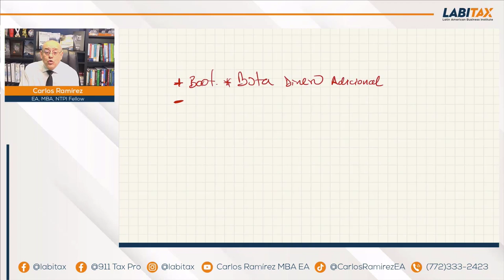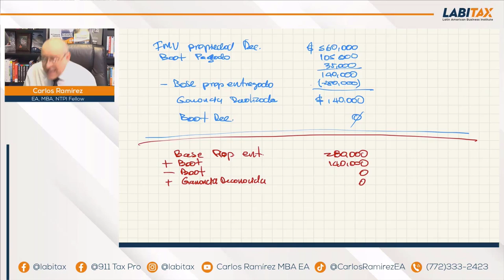INTERCAMBIOS SIMILARES (Like-Kind Exchanges) - Cápsulas Tributarias - Impuestos en Estados Unidos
𝗖𝗔́𝗣𝗦𝗨𝗟𝗔𝗦 𝗧𝗥𝗜𝗕𝗨𝗧𝗔𝗥𝗜𝗔𝗦 con Carlos Ramírez EA, MBA, NTPI Fellow
Hoy nos explica sobre el tema INTERCAMBIOS SIMILARES (Like-kind exchanges).

MI PÁGINA OFICIAL - CARLOS RAMIREZ EN FACEBOOK
SÍGAME EN FACEBOOK Y ENTÉRESE DE TODO